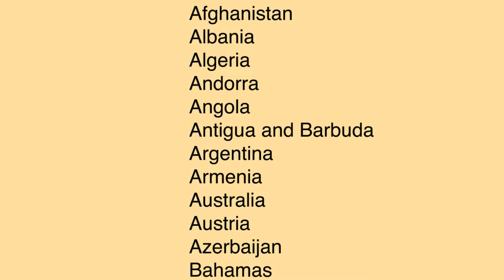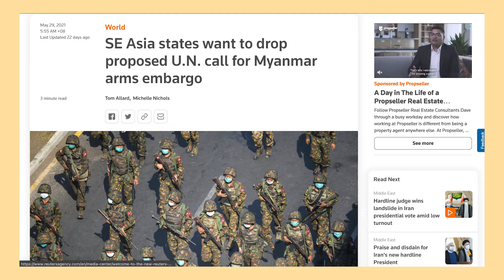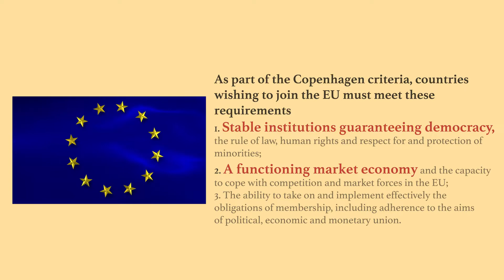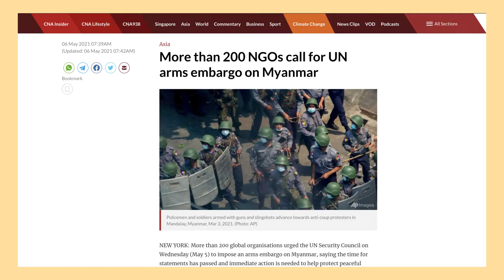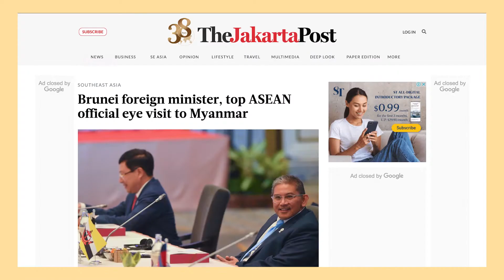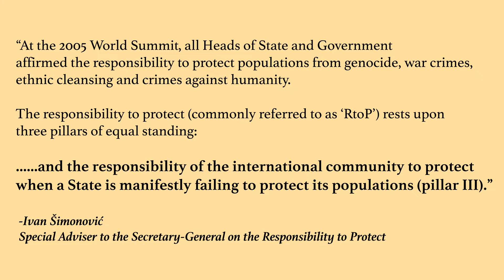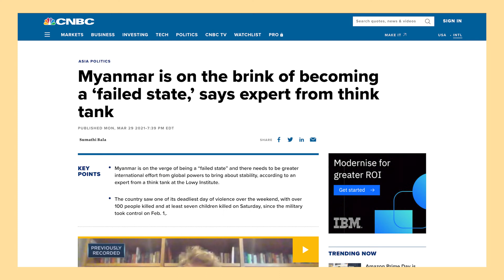Myanmar's crisis: Are ASEAN & the UN trying hard enough?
It’s been more than 4.5 months since the Tatmadaw orchestrated a coup to take over the government. While ASEAN and the UN have promised to resolve the crisis, not much has improved since then. Find out why.

0:00 Introduction
0:32 The United Nation's Response
2:03 ASEAN's Response
5:04 Critics' criticisms